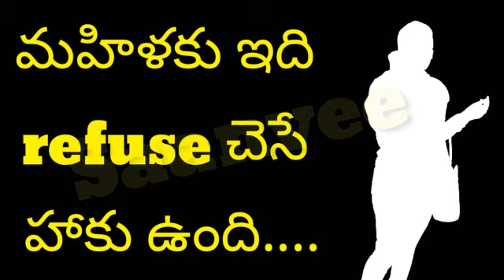మహిళకు ఇది refuse చెసే హాకు ఉంది....